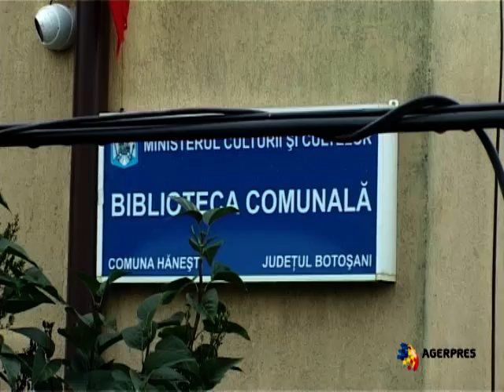Imagini - tornadă - satul Hăneşti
Zeci de locuinţe şi anexe gospodăreşti din satul Hăneşti din judeţul Botoşani au fost distruse, vineri după-amiază, de o tornadă puternică.